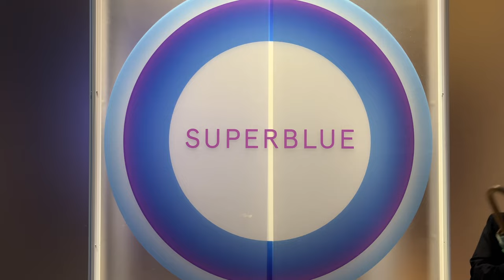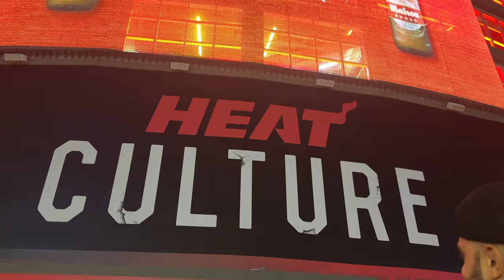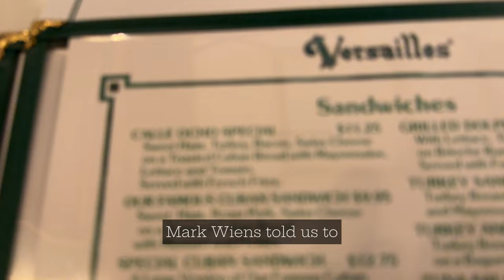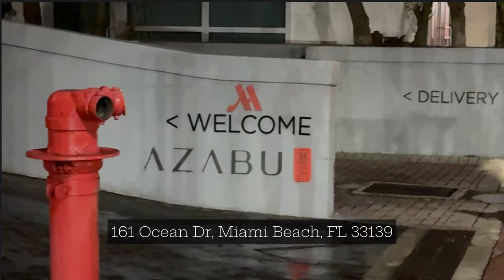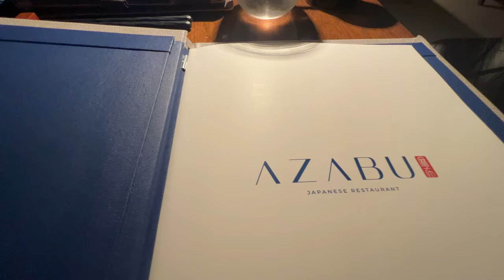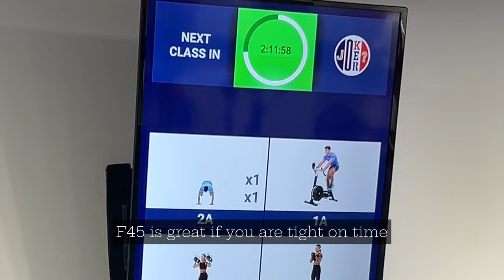Welcome To Miami Vlog 2 * The Goodtime Hotel * Superblue * Miami Heat Game * Versailles * Azabu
This is Vlog 2 from our trip to Miami!

So if you have followed along, the weather was not kind to us on this trip BUT we made the best of it!

Lots of great restaurants for you to check out, we go to a Miami Heat game for an absolute STEAL and check out the Superblue immersive art exhibit which was a highlight of our whole trip.

Even with the bad weather, there were still tons of great things to do in Miami and we will definitely be back (hopefully with the sun)